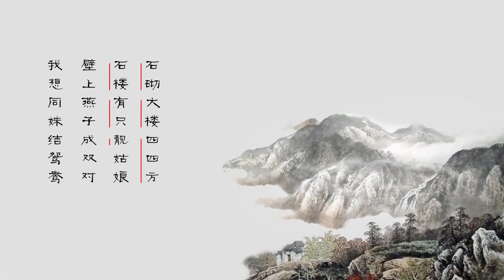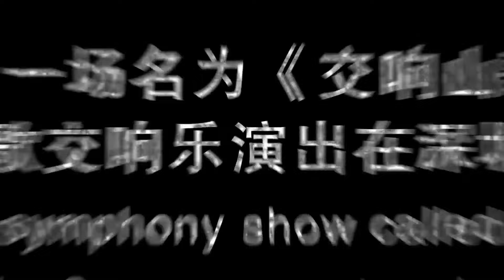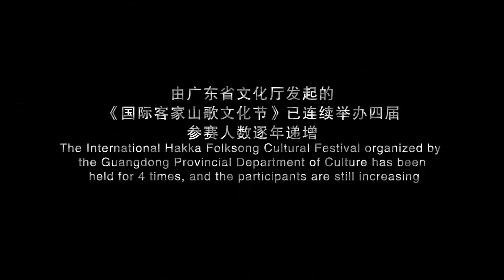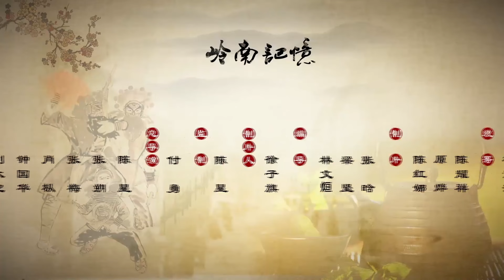客家山歌是汉族传统歌曲活化石,是客家先民留下的宝贵精神财富【岭南记忆】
广东卫视 广东电视娱乐 岭南记忆 选取了“粤剧”、“广东音乐”、“客家山歌”、“英歌舞”、“潮州工夫茶”、“凉茶”、“月饼”、“瑶绣”、“香云纱”和“水上婚嫁”等十个项目。摄制组历时一年，跋涉汕头、汕尾、梅州等地，行程达数千公里。其中《客家山歌》、《水上婚嫁》两部片子，分别荣获2011年度广东省广播电视节目奖电视文艺一等奖和“2012广东日”南派纪录片作品奖等多项荣誉。